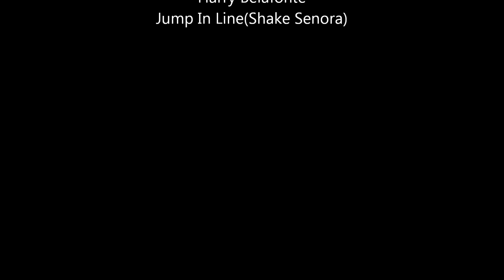Bodyline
Shake shake sake